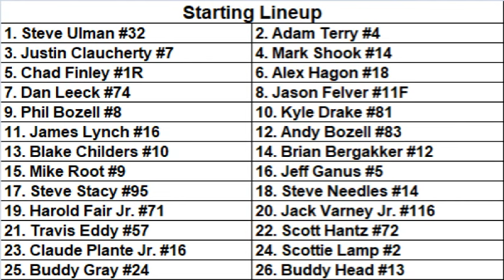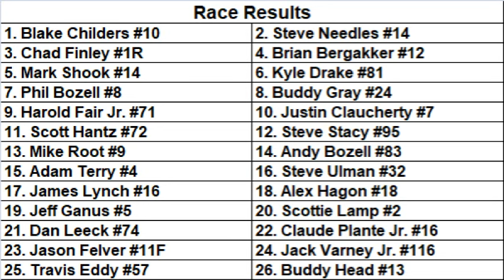Owosso Speedway, September 23 2023 Reveal The Hammer Bob Finley Memorial 100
Owosso Speedway
Reveal The Hammer Outlaw Super Late Models
28th Owosso Fall Nationals
Reveal The Hammer Bob Finley Memorial 100